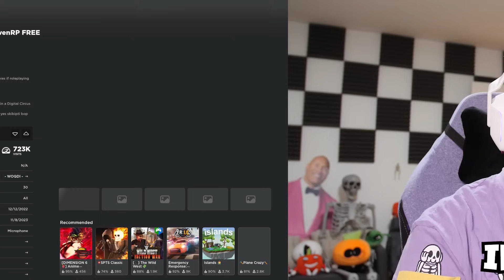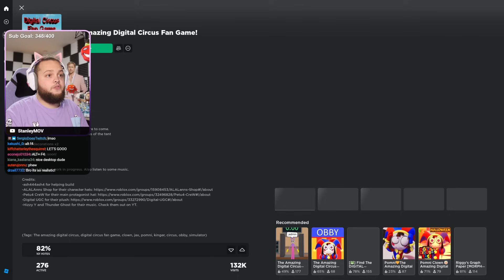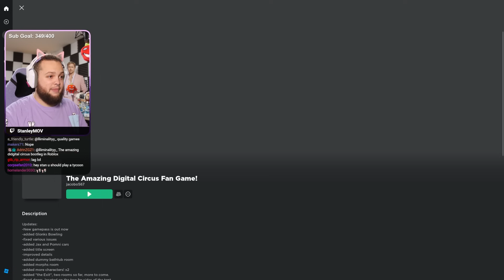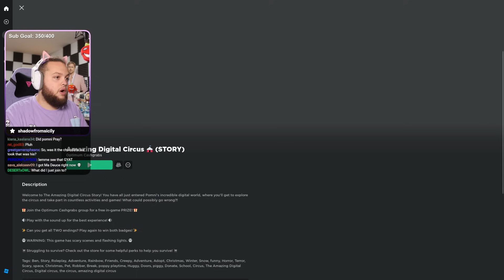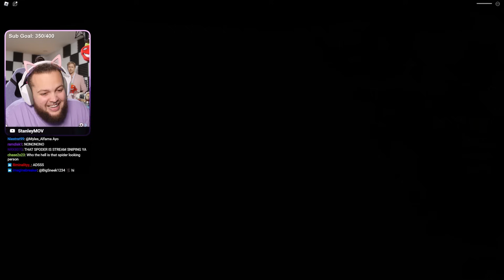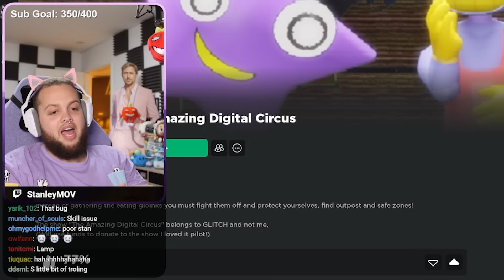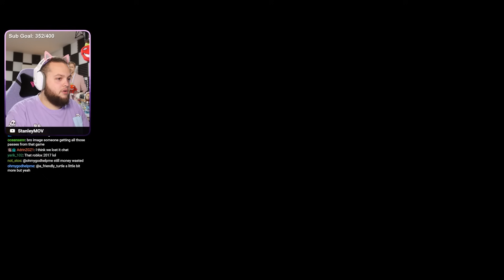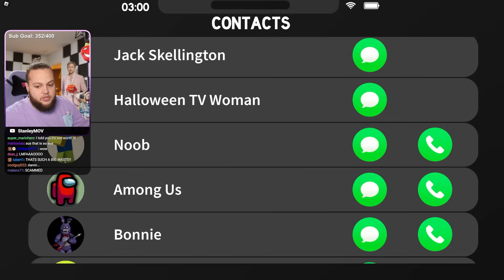Playing the WORST Digital Circus Bootleg Games in Roblox!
Game: Roblox
The Amazing Digital Circus Theme by Gooseworx